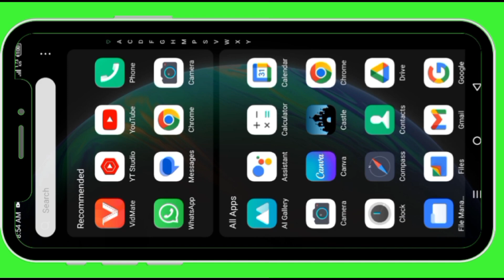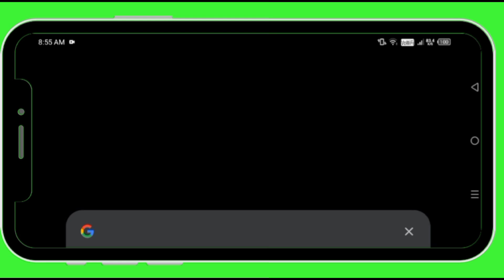how to login PW Chrome in mobile phone or laptop 💻 all classes phyicswallah app pw alakh sir